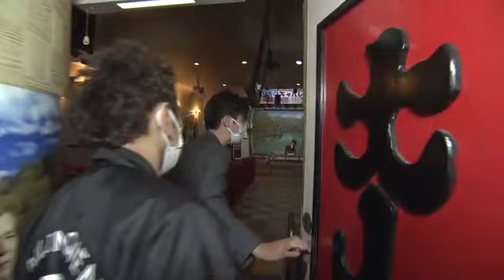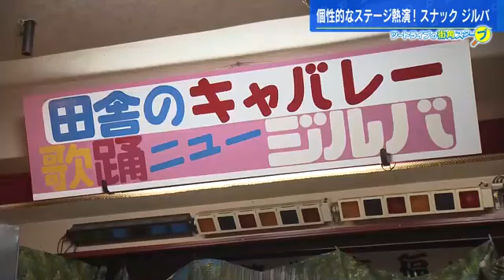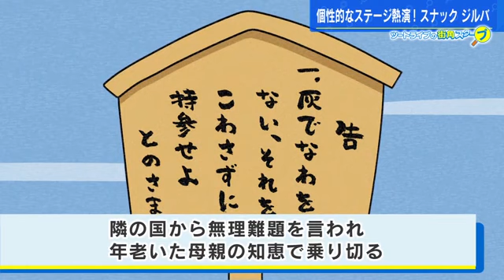【ツートライブ】福山の発明王が演劇王に からくり人形との熱演は笑いと感動の渦 ツートライブ・街角スクープ (2023/02/10 18:01)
ツートライブの街角スクープです。
前回、広島県福山市の名物・発明家と再会したツートライブ。
今回はスナックで、夜な夜な繰り広げられるステージを体験してきました。

【ツートライブ】
「何あれ、獅子舞」「いらっしゃいませみたいな感じで…」「うぉー」「こわい、こわい、こわい」「え！なに、なに、なに」

広島県福山市新市町にある『スナック・ジルバ』　店の入り口には動くからくり人形が置かれ、何とも言えない世界観が漂っています。このスナックを経営しているのが…

【ツートライブ・城田貞夫さん】
「博士」「おう、周平」「あー、博士！」「この間はどうも」「あー、博士覚えてくれてた。
ありがとうございます」「タカ」

福山市新市町の発明王こと、城田貞夫さんです。城田さんは獣を追い払う罠やお年寄りのために便利なトイレットペーパーホルダーまで日々、発明にいそしんでいました。
今回は、ジルバを舞台に城田劇場が開幕です。

「周平君がタマ（猫）来てくれての。えかったの、うれしいな。うれしいんか？（しっぽを振る）」「うわー、またこれ仕掛けだ」「うれしいんか？うれしいんか？」「ははははは。よう作ってるなこんなん」

ジルバにはステージがあって、そこで自分が作ったからくり人形と、城田さんによる一人芝居が夜な夜な行われているそうなんです。人形の顔は紙粘土、中は段ボールで作られ、自転車のブレーキワイヤーを使って、切れの良い口や目の動きを実現しています。
早速ステージを！と思ったのですが、たかのりがあることに気づきました。

「書いてるわ、城田って」「ほんまや」「これ、博士が描いた。じゃあ、画家でもあるやん、無茶苦茶うまいで」「これどれくらいかかったんですか？」「これ１か月くらい。遊び、遊びするけえな」「１か月でこれ書いたんですか？スゴ」「いやもう、博士であり、俳優であり、画家であり。多才やな。奥さん、多才ですね」「そうですね」「火災？消防署？」「火災？ちゃうちゃう。その火災じゃない。才能が多いの多才です」「ああ、そうかそうか。ありがと。
ありと」「多才やな」

それでは城田貞夫の一人芝居をどうぞ、ご観覧ください。

「ばあちゃん、帰って来たぞ。ポチが最近かわいそうなポチでのう、ばあちゃんが山へ行くというのがわかっとるんじゃろう。飯を食わんようになってのう、一週間前くらいから。
腹がもうペチャンコ。腹がこうに細くなってしもうて」

この日の演目は、『姥捨山（うばすてやま）』。城田さん演じる、吾作とからくり人形のばあちゃん、それに、ポチ。２人と１匹で物語は進みます。
姥捨山は、６０歳を超えると老人を山へ捨てなければならないという非情な御触れがあり、吾作は６０才になった母親を泣く泣く山へ捨てにいくシーンから始まります。
しかし、母親を山に置いて帰る事ができず、ひそかに家にかくまって世話をする。
そこへ隣の国が無理難題をふっかけ、解けなければ攻めてくるという。
その難題を老いた母親の知恵で切りぬけ、喜んだ殿様は姥捨山を廃止した。
という物語ですが、ステージでは城田流のアレンジが随所に加わっています。

「隣の村の村長さん、プーチンやら名前をいう人が」

城田さん、ところどころに反応に困る、世の風刺を混ぜ込みます。
そして、吾作がばあちゃんと姥捨山へと向かうシーンでは…

「婆ちゃんどしたんな。今からひっくり返って死んだんじゃ、元気にならんじゃなあか」

城田さん、狙っているのか、ハプニングなのか、よくわかりません…このような一人芝居がおよそ２０分続き、ポチに引き止められながら、吾作と婆ちゃんは姥捨山へ向かい、ステージが終了。

「え？緞帳も（自分で描いてる）これもですか？」「これもや。うわ、すご」「これはジャンルはこれすごい、何なんだ」「すごいな」「じゃあ、第二幕もしますので」「いやいやいいですよ」「山のところだけ見て」

城田さんの猛プッシュで第２幕が開演。

「ここが姥捨山じゃ。変なのう、さみしい」

山に着いた吾作は、婆ちゃんに言われるがままに足をひもで結び、さらに手も結べと言われ…

【城田貞夫さん】
「くくってくれ」「いけん。ばあちゃん。ワシは婆ちゃんの手をくくらりゃあせん」

吾作が悲しみに暮れていたその時…なぜかポチが風呂敷を抱えてやってきます。
その中には、村長さんからの手紙が入っていました。

「なんじゃいうて書いとる？ちょっと読んでくれ。ばあちゃん」「ああどこいったかいの？婆ちゃん読んでくれ。これちがうわ。（仕掛けの）配線が違う」「ははは。普通の城田さんの声も高くなってる」「今日限り山を廃止する。姥捨山を廃止する」「やったやったー！」「よかったー。ハッピーエンドだ。よかった」「ばあちゃん、はよう帰ろうや」

ハッピーエンドもつかの間、スナックらしいエンターテイメントが始まります。

「あっけえ、骸骨があろうが。あれは爺ちゃんじゃないかと思うんじゃけど」「これが爺ちゃんか」「爺ちゃんに似とる。爺ちゃんは前の歯が二つなかったんじゃ…（夜のネタ）最後、滅茶苦茶や」「感動で終わったらよかったやん」「もうー」「これはすごい」「これは素晴らしい。ありがとうございました」「ほいでなあ。もう一つ見てもらいたいものがあるんよ。踊りが」

もはや城田さんをとめることはできません。

踊りの準備を待つ間に…

【ツートライブ・常連客】
「これ何本くらいあるんですか？」「『岸壁の母』『番場の忠太郎』他に何があったかな。
色んな事を考えてる」「で、気づいた？天狗。全部先っちょ、（映せないもの）なってる」「なってるの？」「すべて。すべてがそう」「ずっといらんことしてるやん」

それでは準備ができましたので、ご覧ください。『芸者ワルツ』！

「目が。目が動いてる」「どうなってるの」「芸者さんや。あー！城田さんや」「すごい」「あー！あれあれ、城田さん」「あれあれ、どうした」「ちょっと妖艶な感じで」「うわー、目も動いてる。すごい。城田さん」「謝謝」「ちょっとたっぷり過ぎて、これ、１時間のドキュメントでしたっけ？」「ちょっとスクープ何かありますか？」「これ、めちゃめちゃクオリティ高いですよ。日本エレキテル連合さんが隅の方にいたんですよ」「そんなんも作ってるの」「そう。これはやったときに、これでここでバチバチ笑い取って。ダメよ。ダメダメ」「って言ってるんやろうね」「それの声も間違ったりしながら」「最高のお店が広島にあったということで。これはもう、衝撃スクープじゃないですかね」 ＊＊＊＊＊＊＊＊＊＊＊＊＊＊＊＊＊＊＊＊＊＊＊＊＊＊＊＊＊＊＊＊＊＊＊＊＊